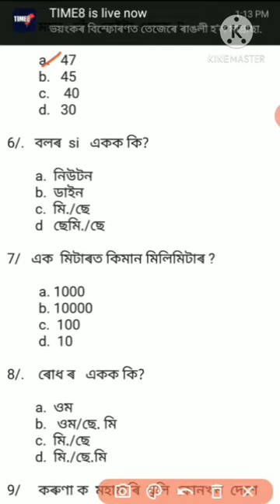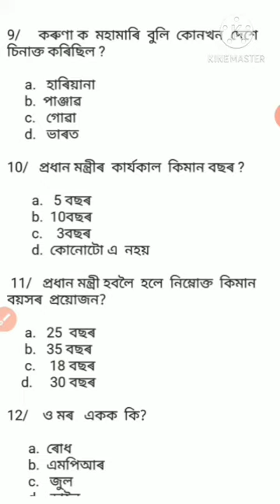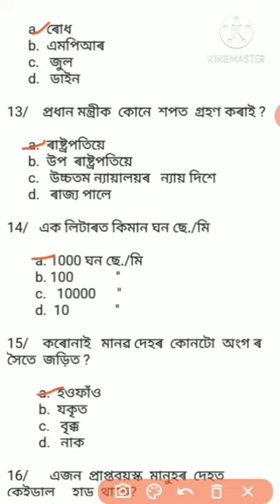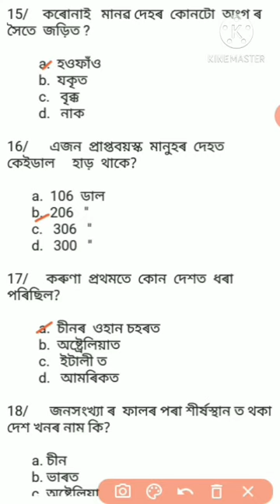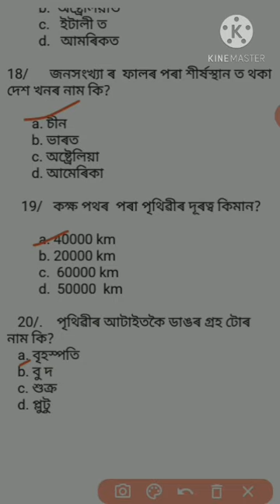all Assamese Gk question... very important all exam..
incress your knowledge  ...for assamese Gk question  answer